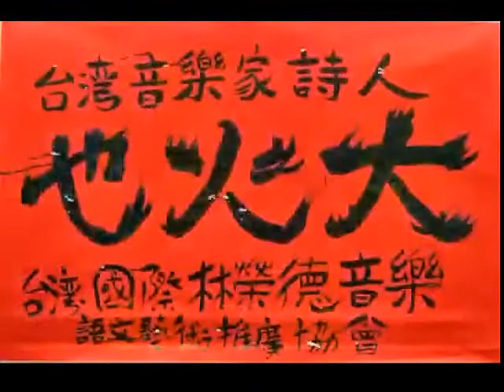台灣詩人、音樂家也火大_2013.01.12